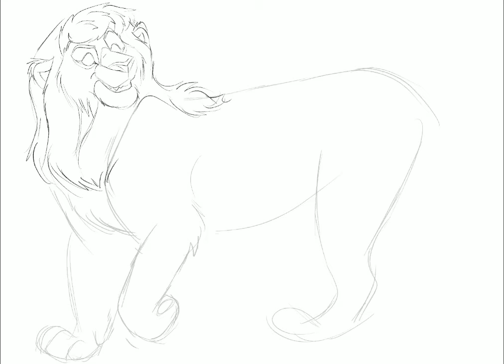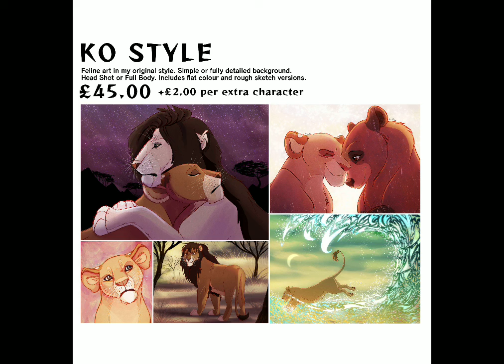Silver Tone (ADOPTABLE)